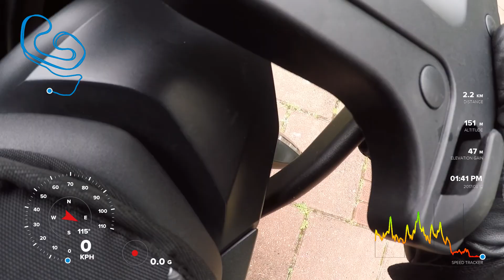Tor Radom 12.08.2017 Szkolenie motocyklowe - Kask cz. 4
Tor Radom 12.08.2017 Szkolenie motocyklowe zakręty z turbo.auto.pl kulikowisko.pl endurer.pl motoskull.pl